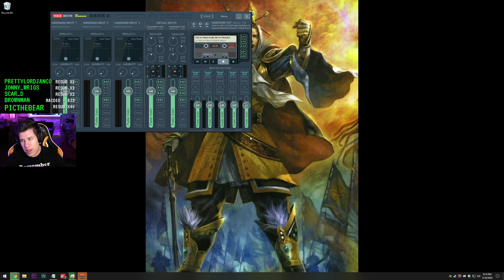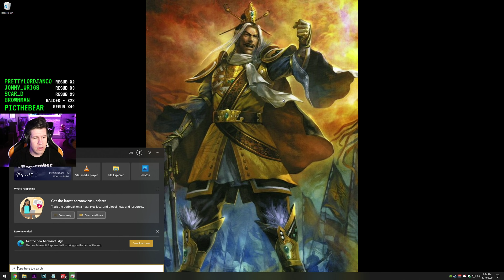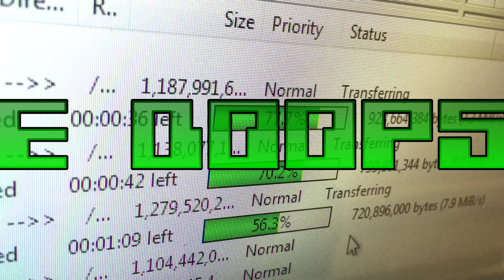Is it possible to sit on this face - Lawrence Plays Star Wars The Old Republic Pt. 2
Platform: PC